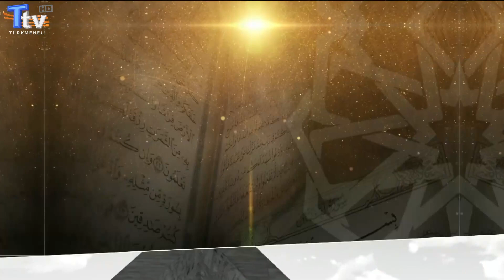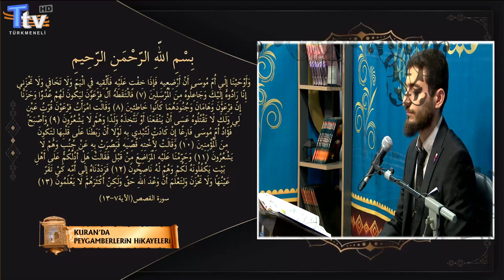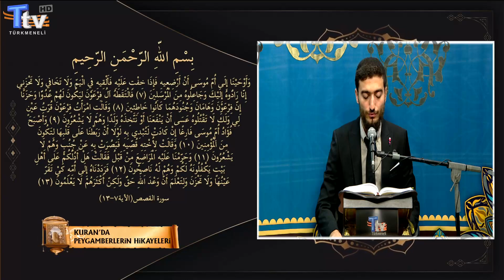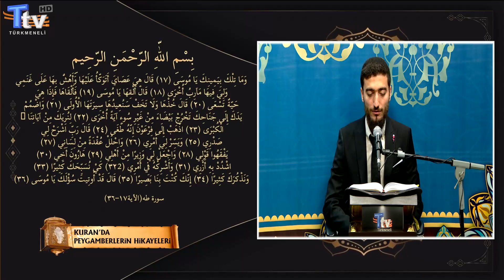Kuran'da Peygamberlerin Hikayeleri 12. Bölüm